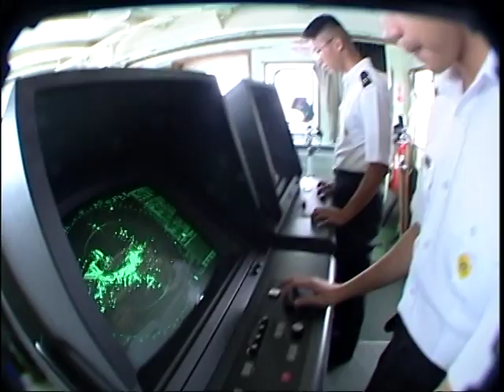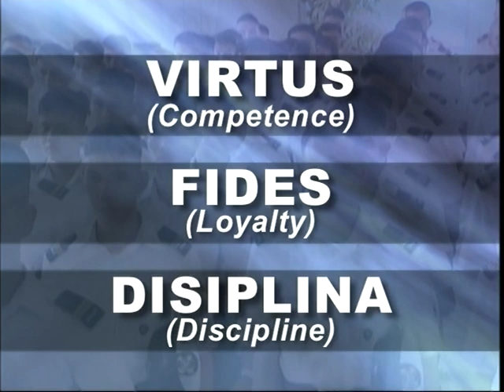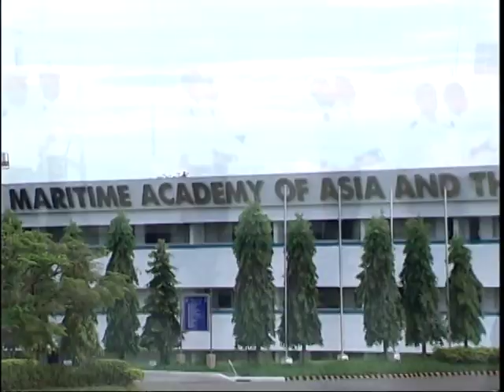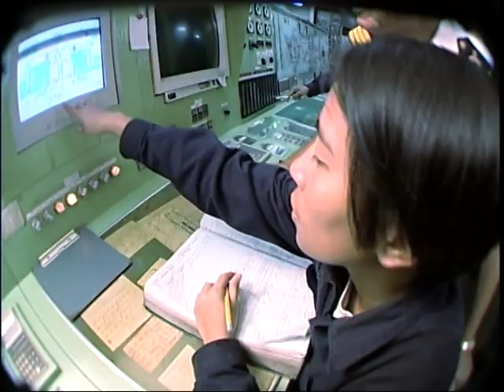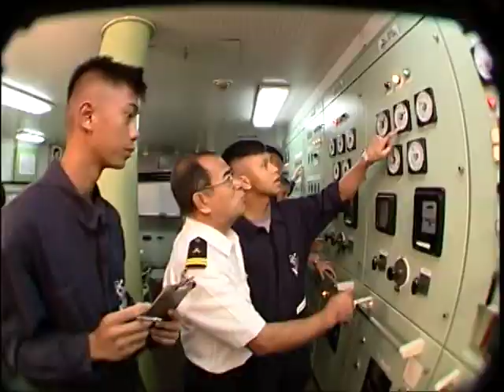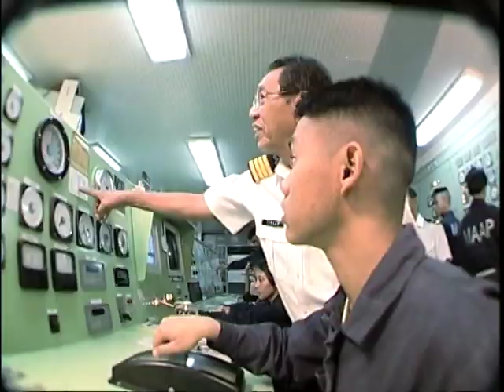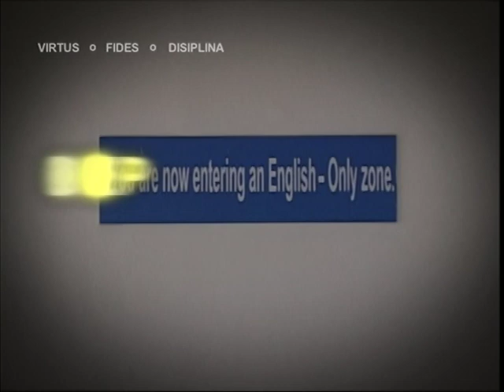MAAP Commercial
The Maritime Academy of Asia and the Pacific (MAAP) is a non-stock, non-profit maritime higher educational institution which is owned, developed and operated by the Associated Marine Officers’ and Seamen’s Union of the Philippines (AMOSUP). Its founding president, Capt. Gregorio S. Oca, alumnus of Philippine Nautical School (presently Philippine Merchant Marine Academy) headed the academy's board of governors, a group comprised by some of the organizations in the international maritime industry: the Filipino Association of Maritime Employers (FAME), the International Transport Workers’ Federation (ITF), the All Japan Seamen's Union, the Norwegian Seafarers’ Union (NSU), the International Maritime Employers Committee [de] Limited (IMEC), the Danish Shipowners Association, the Norwegian Shipowners Association (NSA), Japanese Shipowners Association (JSA), and the International Mariners Management Association of Japan (IMMAJ). With their technical and financial support, the first MAAP campus opened in 1999.

The Maritime Academy of Asia and the Pacific (MAAP) was established on January 14, 1998, at Kamaya Point, Alas-asin, Mariveles, Bataan, in an 18-hectare (44-acre) land. It was founded by Capt. Gregorio S. Oca, an alumnus of Philippine Nautical School (presently Philippine Merchant Marine Academy), chairman of the Associated Marine Officers and Seamen's Union of the Philippines (AMOSUP). Its inauguration on November 6, 1999, was attended by Philippine President Joseph Ejercito Estrada.

It is run by a governing board from the AMOSUP, the private sectors, the Danish Shipowners Association, the Norwegian Shipowners Association, the Japanese Shipowners Association, the All Japan Seamens' Union, the International Worker's Transport Federation, the International Maritime Employees Committee, and the Filipino Association of Mariner's Employment.

In 2009, the academy expanded its campus from its initial 18-hectare (44-acre) land area to a 103 hectares (250 acres). Two Japanese seafarer organizations, the All Japan Seamen's Union (JSU) and the International Mariners Management Association of Japan (IMMAJ), contributed to the construction of the new campus and was involved from then on with its operation. Hence, the additions to its initials "AJSU-IMMAJ Campus".
The All-Japan Seamen's Union (JSU) and the International Mariners Management Association of Japan (IMMAJ) has partnered with MAAP to build a second facility within the academy grounds, the JSU-IMAAJ Campus.

The two campuses are located on Kamaya Point Road, on the southern slope of Mount Mariveles near the shore of Manila Bay facing Corregidor Island. Each has three main buildings: an academic building with classrooms, simulators, laboratories and a library; a dormitory with a capacity of 1,000; and a dining hall. Two Scandinavian-made simulators are housed in the academic buildings. The MAAP training dock is located at the end of Kamaya Point Road on the shore of the North Channel entrance of Manila Bay.

Summary of Facilities:

Navigation Simulator Complex with 360° field of vision on a platform each linked to Full Mission Engine Simulator
Chart/ECDIS Exercise Room
GMDSS Laboratory
Liquid Cargo Handling Simulator
Computer-based Propulsion Plant
Electrotech Laboratory
Machine Shop
Physics Laboratory
Chemistry Laboratory
Microwave VSAT System and 3 servers for Telecommunications & Internet Access
Computer Laboratory
Refrigeration/Air-conditioning Laboratory
Japanese Compact Ship Handling Simulator
Pneumatic/Hydraulic Laboratory
Electromechanical Systems & Automation Laboratory
Liquid Natural Gas Simulator
Fire Fighting Center
Vessel Training Center
Enclosed Lifeboat on Free Fall Davit
Chemical/Product Tanker Simulator
Language Laboratory
Modern Library with over 8,000 titles
Helicopter Underwater Escape Trainer
Demonstration Kitchen for culinary courses

The academy awards the following degrees:

Bachelor of Science in Marine Transportation (BSMT)
Bachelor of Science in Marine Engineering (BSMarE)
Bachelor of Science in Marine Transportation and Engineering (BSMTE)
The academy also offers subsidiary and supplementary courses such as Cook's Course, Bridging Program, Trainings on Fire Fighting and Medical First-Aid.

Its ROTC program is supervised by officers from the Philippine Navy.

Its first graduates for the dual course (BSMTE) came from the Class of Valchirion (2009).

Anya Jaclyn